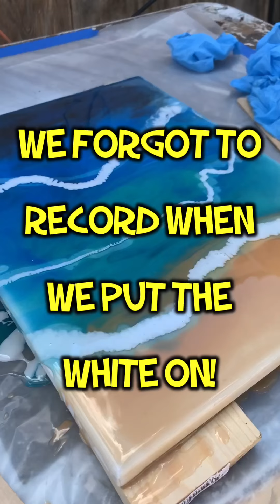Epoxy resin beach painting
Me and my son Creating a beach scene with epoxy resin mixed with pigments on a canvas. It was a fun project to do and just adds to the things I can create with epoxy. You can see more of my stuff on Instagram @oldsouldesignstudio